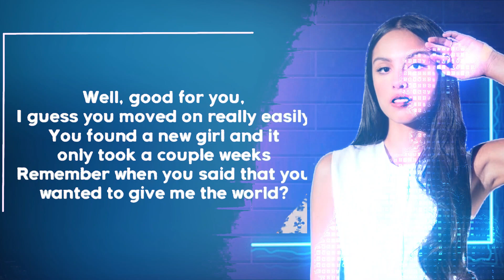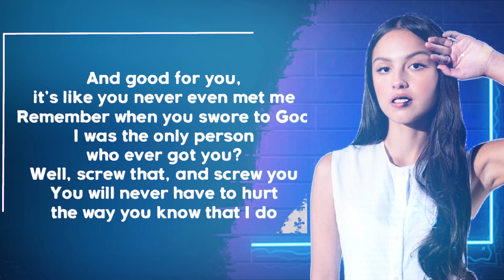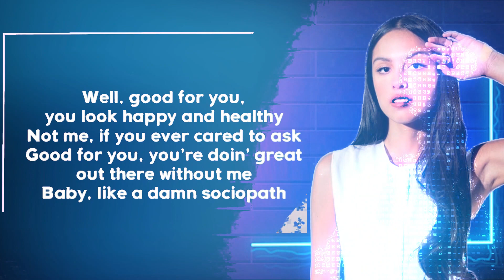Olivia Rodrigo - good 4 u (Lyrics)